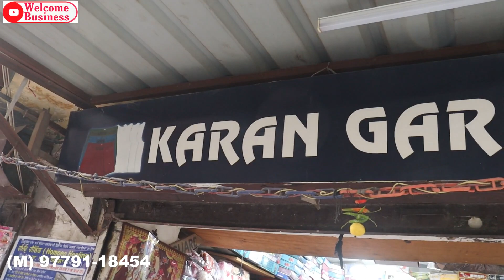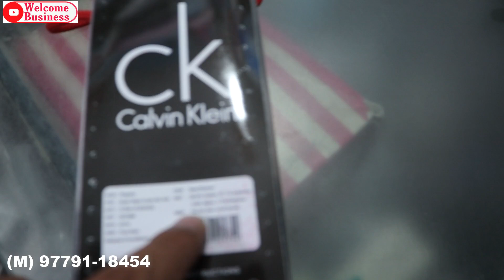Manufacturer of socks,Caps,Muffler,Kids Items/ Socks 6/- only | ऊनी माल | Karan garment Ludhiana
Hlo friends

Karan garment
Gali No. 7, Field Ganj, Ludhiana
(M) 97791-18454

SEARCHING TAGS
welcome business
tripat textile
best shop of suit